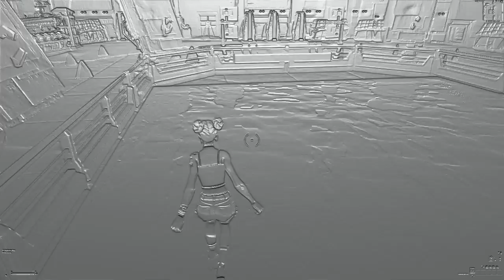NFL FREESTYLE WILD CHILD PT.2 (OFFICIAL MUSIC VIDEO)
Wild child as awoken